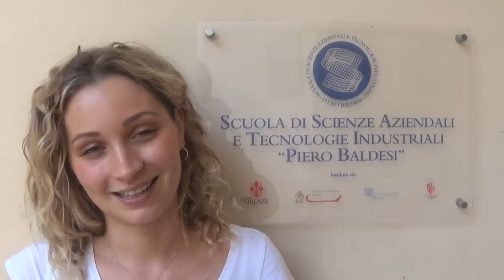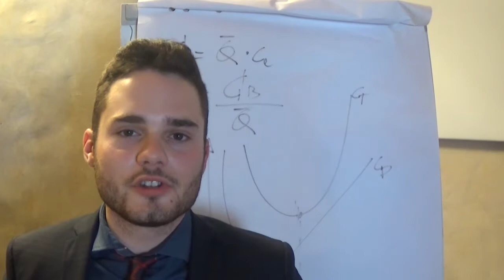Business Tutors 2019: la preparazione dei gruppi degli studenti SSATI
Ci stiamo avvicinando alla fatidica data: quella dell'11 luglio e della Finalissima Business Tutors 2019!
Ecco intanto una clip della preparazione dei gruppi degli studenti della Scuola Scienze Aziendali e Tecnologie Industriali in vista dell'evento più importante dell'anno!